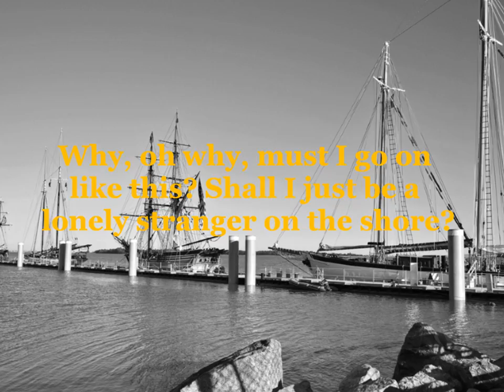Stranger On the Shore - Andy Williams (HD) with lyrics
The tune of this song was originally composed as a clarinet piece by Acker Bilk for his daughter Jenny. Subsequently, it became the theme tune for a BBC TV drama series also named as "Stranger on the Shore", first released in 1961, and became the best-selling instrumental single in 1962 in the U.K. Then later in 1962, songwriter and music publisher Robert Mellin wrote lyrics for the instrumental piece, allowing it to be covered by singers like Andy Williams and the Drifters. Thereafter, Kenny G made a saxophone smooth jazz adaptation of the song.